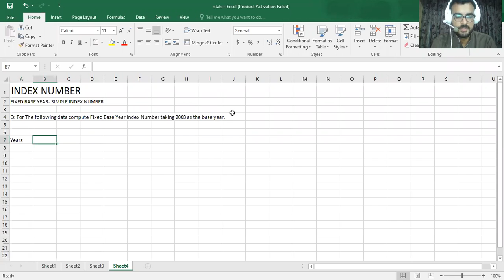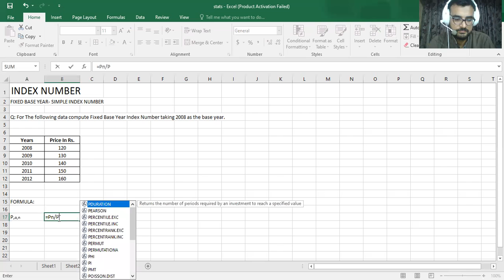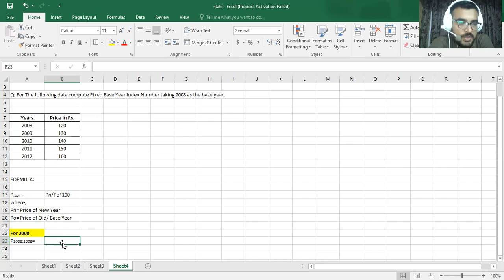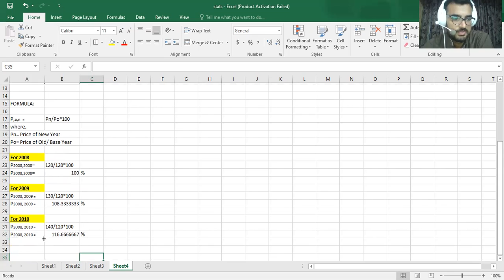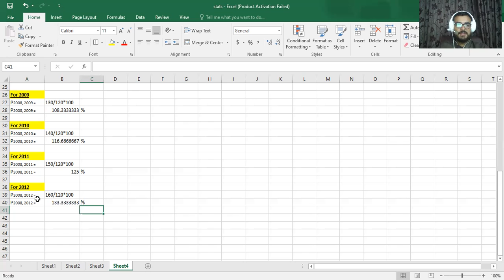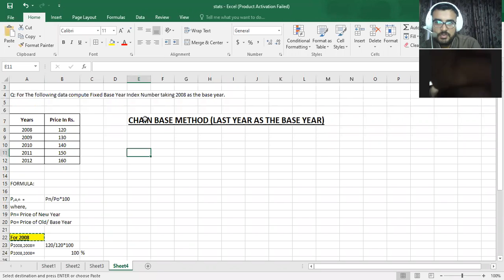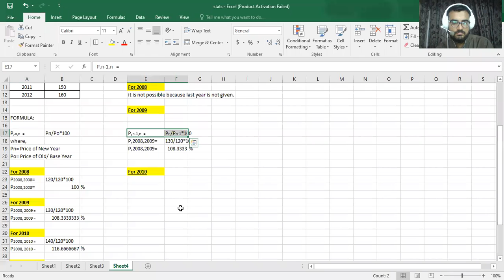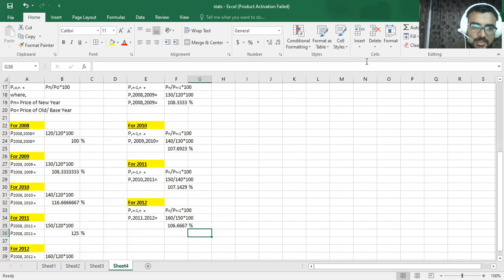STATISTICS INDEX NUMBER